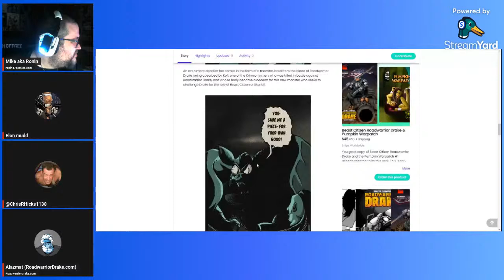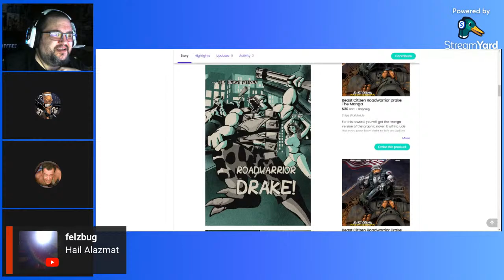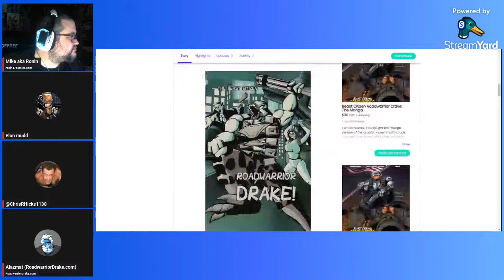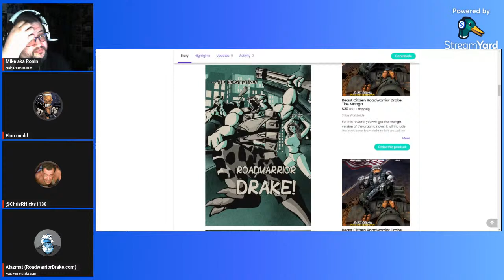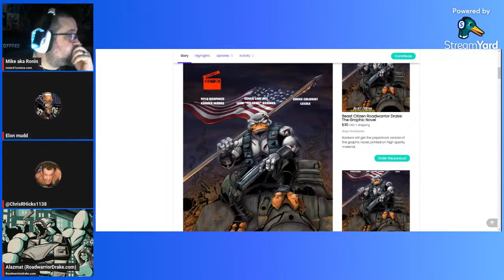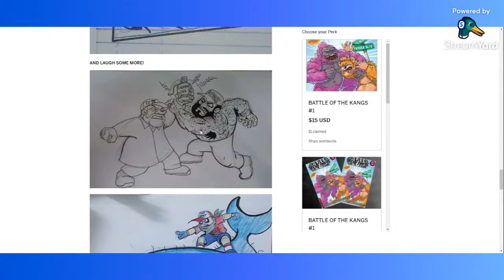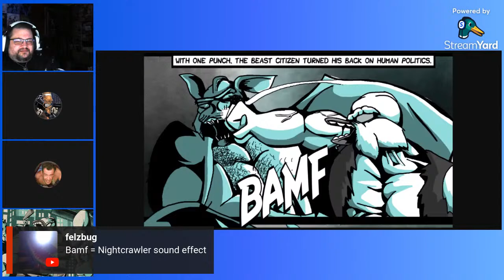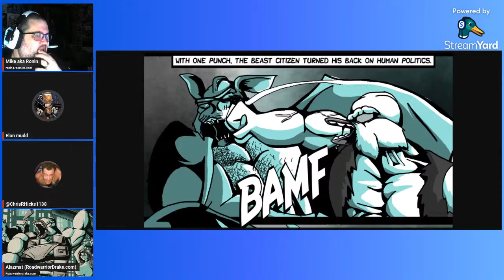The Danger Room EP #9 We talk with Alazmat about Road Warrior Drake.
Alazmat Links